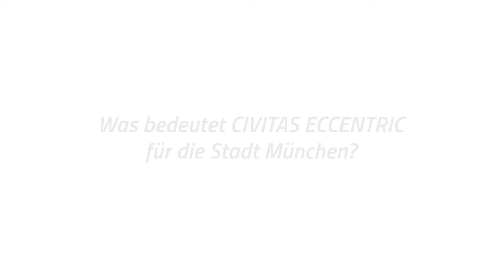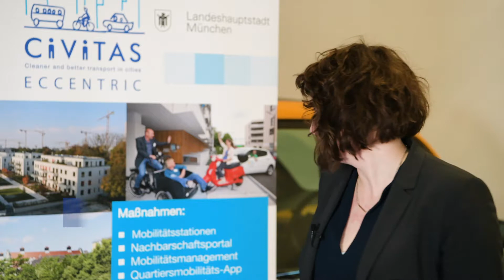ECCENTRIC Munich - City Update Munich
A brief update about the goals and development of CIVITAS ECCENTRIC in Munich.